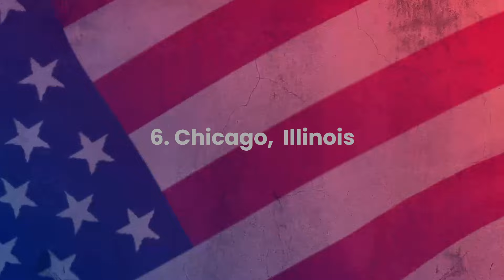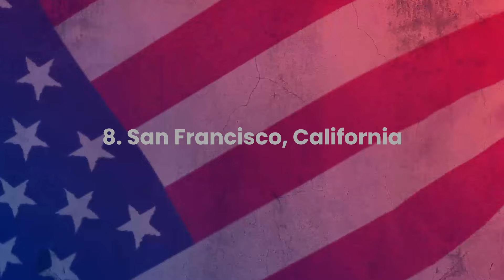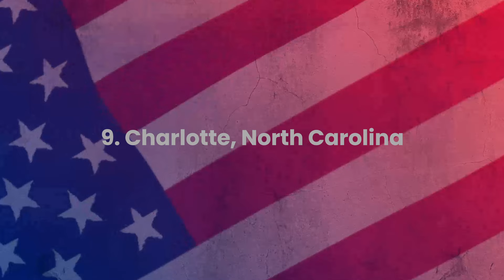12 US Cities Candidates | SECRET NUMBER 시크릿넘버 US Tour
TOP 12 US Cities Candidates | SECRET NUMBER 시크릿넘버 US Tour